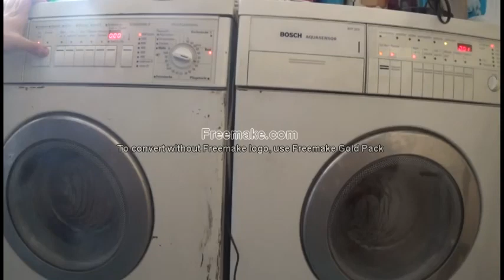Waschmaschine Siemens Siwamat iq 716 Und Bosch AQUASENSOR WFP3231 Waschmaschine